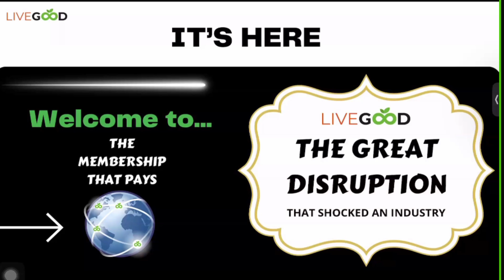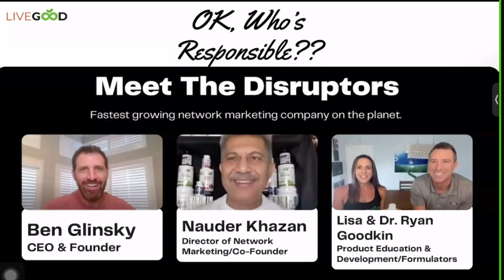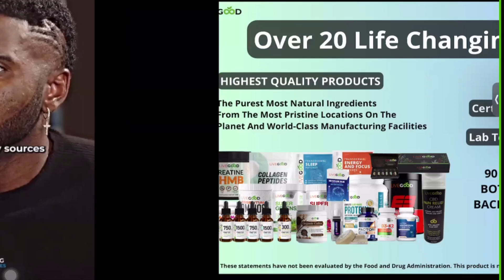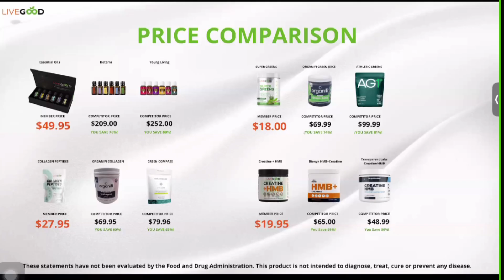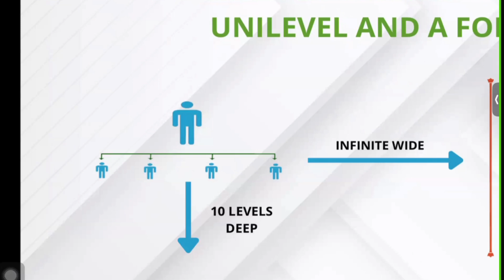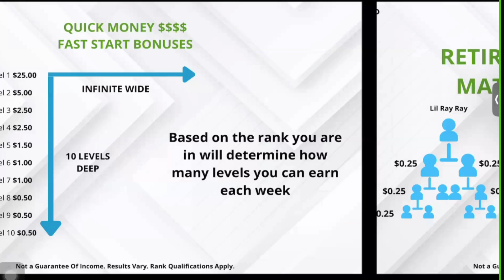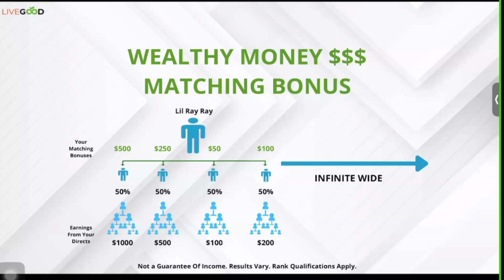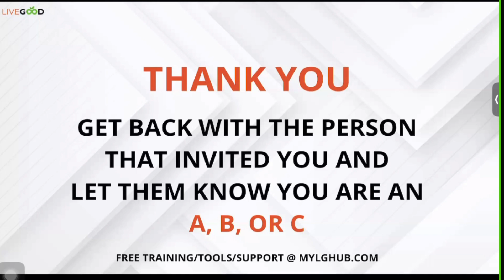Livegood Business Presentation Update with Coach Ferdz